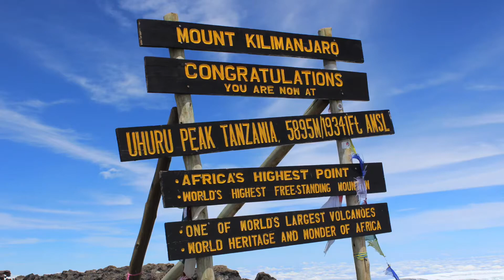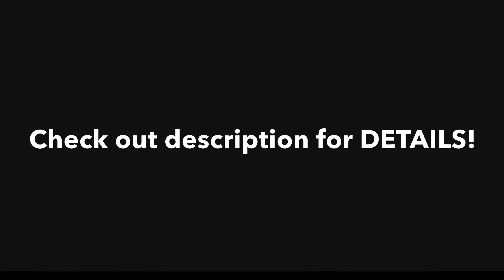Kilimanjaro: Malaria Prophylaxis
A little update about Malaria Prophylaxis while climbing Kili!

However, looking at our trip itinerary, potential exposure occurs at two periods;
From Day 1 to Day 3 (whilst in Arusha). Once you get to Forest Camp (2804m ASL) you're not going to catch any mosquito diseases. If you're using Malarone with an abbreviated schedule*, you'd start it the day before you got to Arusha, and take the last dose on Day 4. But personally, I wouldn't bother. If your hotel accommodation in Arusha is decent i.e. has doors, windows with intact insect screens, an air-conditioning unit you can turn down to a cool temperature, a ceiling fan you can crank up to high speed - then you're unlikely to catch malaria in your sleep. (We are staying in a nice hotel.  I'm sure they smoke the grounds.) I'd be vigilant with covering up the body and applying repellent in the dusk, dawn, and if going out in the evening.

From Day 11 until Day 15 (the return to Arusha, safari, waiting around the airport). This would be the time at greatest risk, and where I would focus on taking anti-malarials. If using the abbreviated Malarone start Day 10, and finish on Day 16 (at home) = x7 Malarone tablets.

* Malarone abbreviated schedule - this is where you start taking it the day before exposure and continue for 1 day after exposure. Strictly off-licence, but there are several studies showing the Malarone combination of atovaquone/proguanil lasts much longer than 24 hours. Eli Schwartz's group published a study on it:

Lesham E, Meltzer E, Stienlauf S, Kopel E, Schwartz E. Effectiveness of Short Prophylactic Course of Atovaquone-Proguanil in Travellers to Sub-Saharan Africa. J Travel Med 2-14;21:82-85.

*We do NOT recommend anything without doing your own research and consulting a travel clinician. We can’t ensure everyone safety and do not take responsibility for any recommendations made in this video.